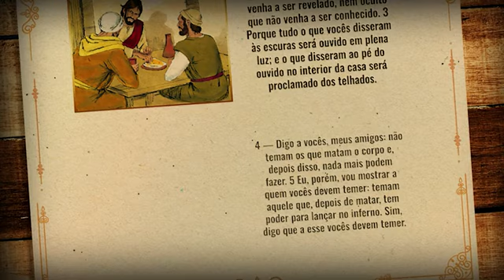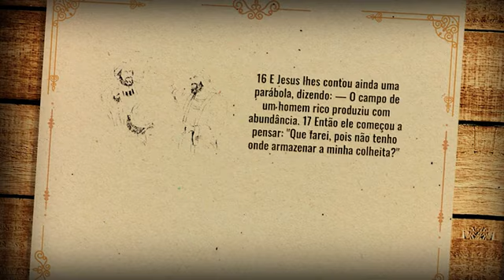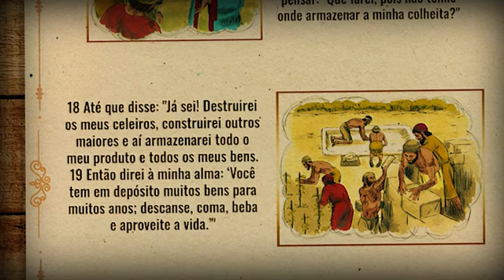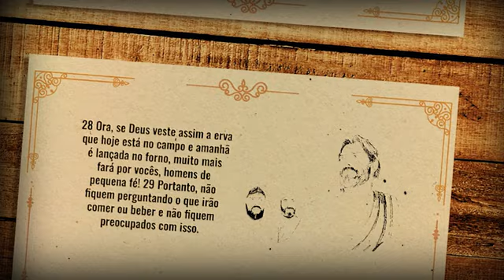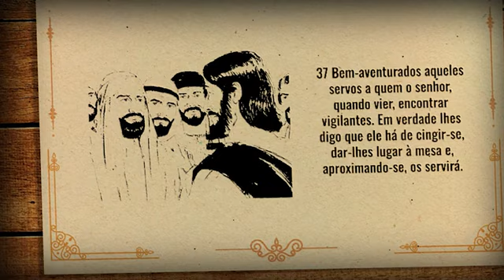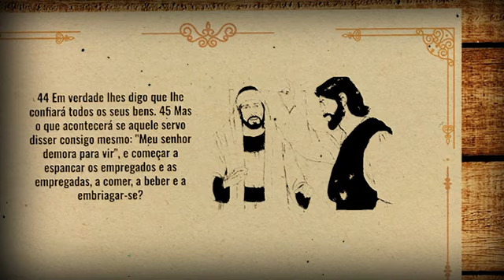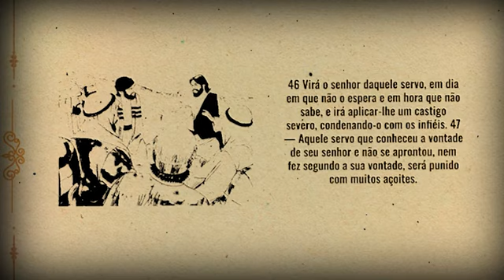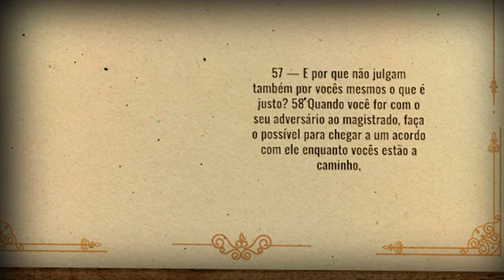Capítulo da Bíblia em áudio Lucas 12